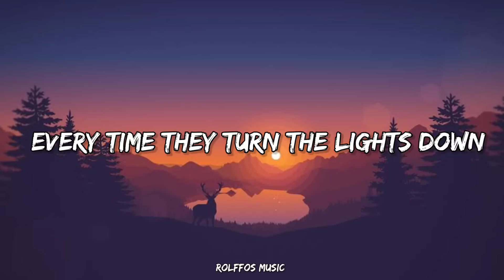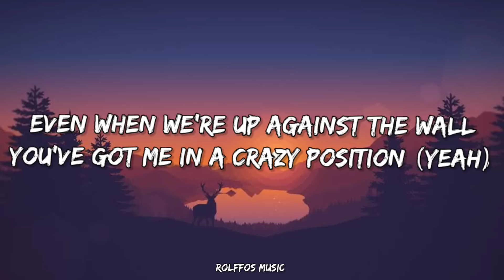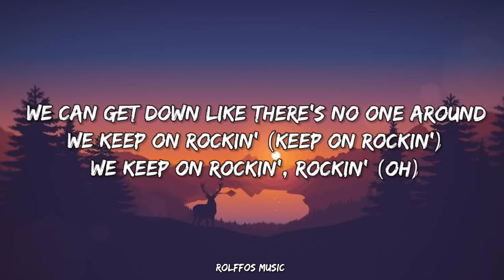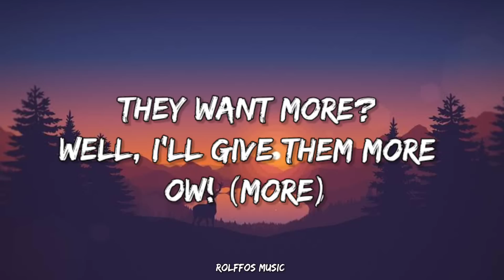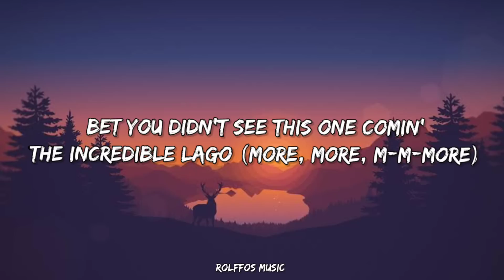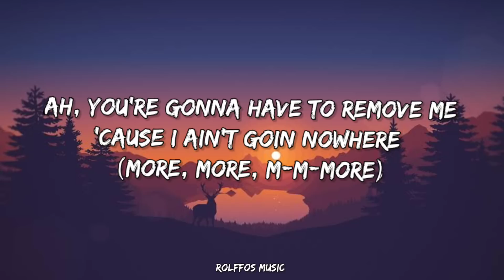Britney Spears - Gimme More lyric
Source: Musixmatch

Songwriters: Floyd Nathaniel Hills / James David Washington / Keri Hilson / Brian Elliott Smith